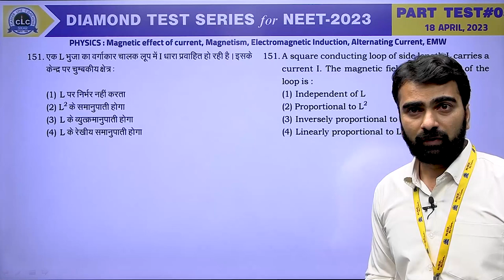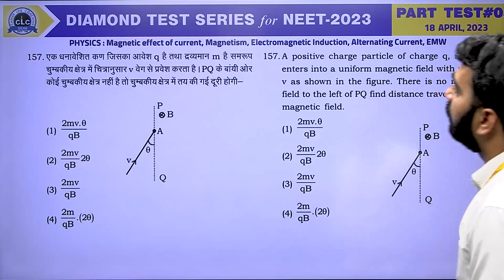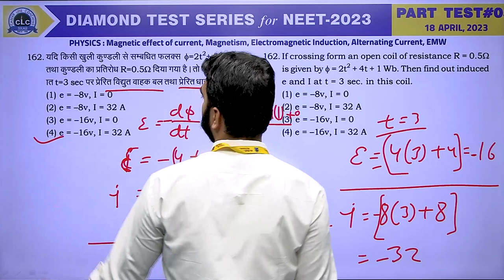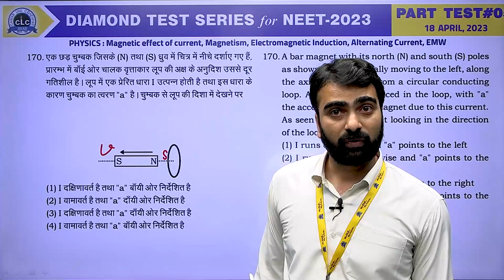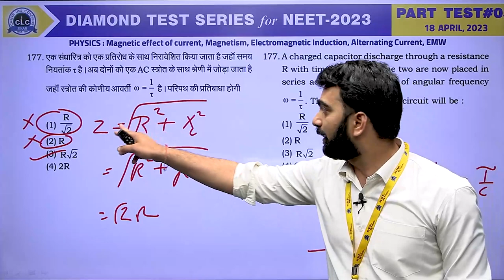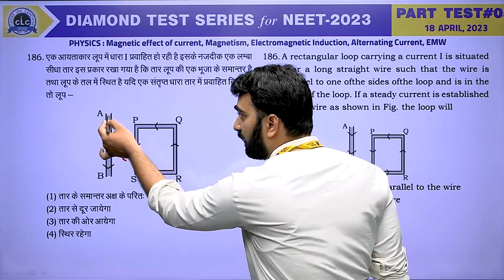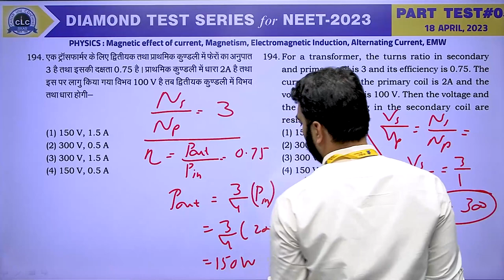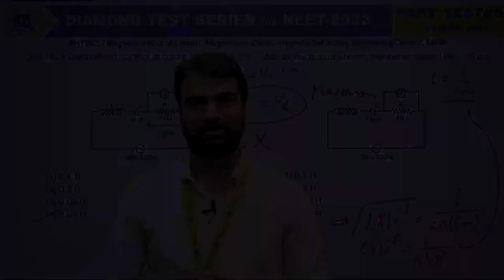PHYSICS II PART TEST#05 II DIAMOND TEST SERIES for NEET - 2023